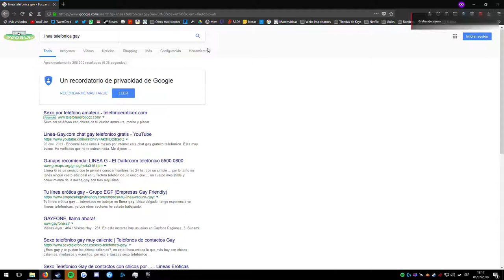1_julio_2018.jjpg